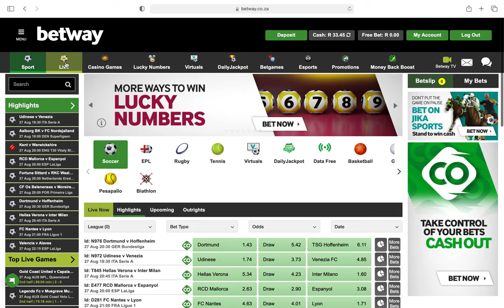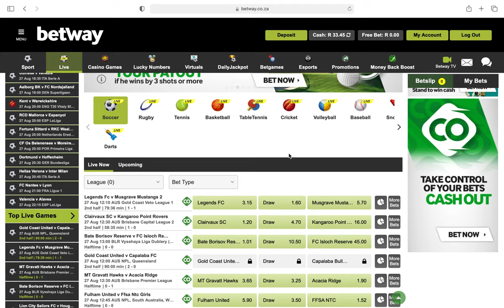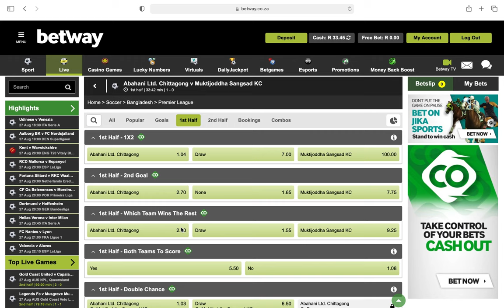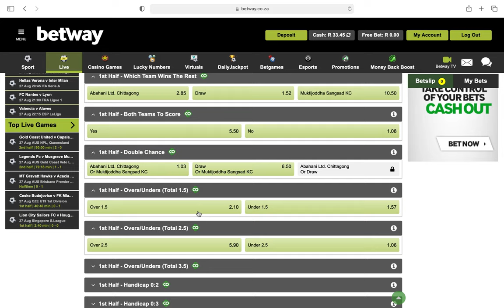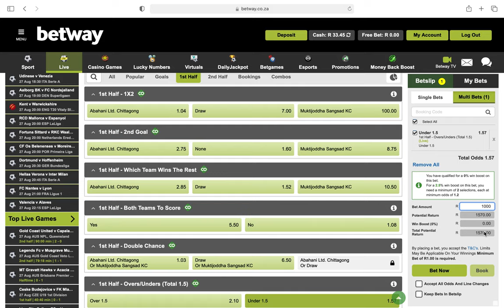Betway Strategy : How to make MONEY in 15 minutes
Live-In-Play feels like you are robbing Betway sometimes